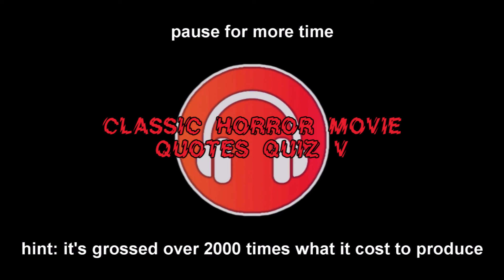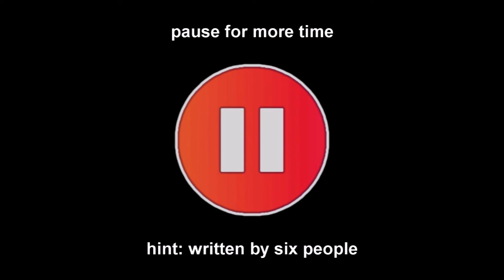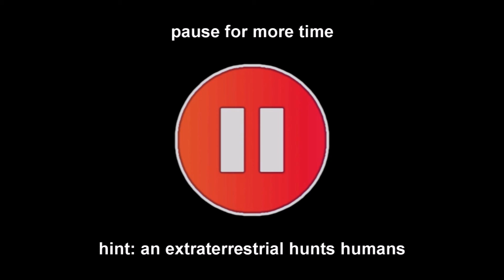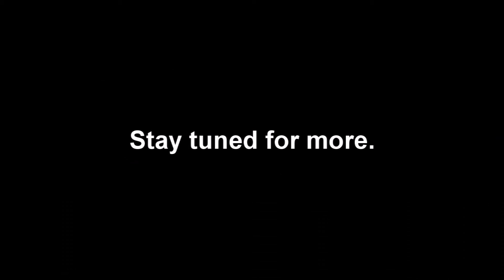Classic Horror Movie Quotes Quiz #5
Test yourself by remembering which horror movies these seventeen snippets of dialogue are from. After the pause symbol appears, you'll have five more seconds to think of the answer before it's revealed.